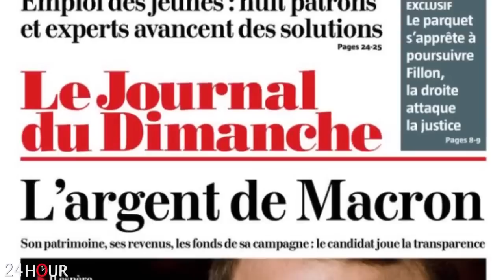ՇՏԱՊ. Հայաստանի առջև պայման է դրվել. ինչ է կատարվում, ահասարսուռ